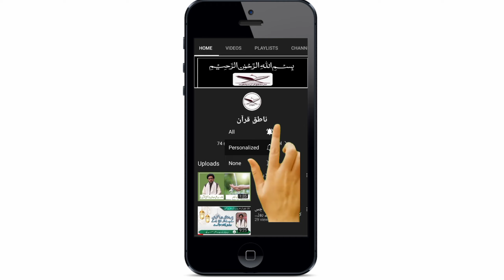دنیا کا بہترین گھر اور دنیا کا بدترین گھر